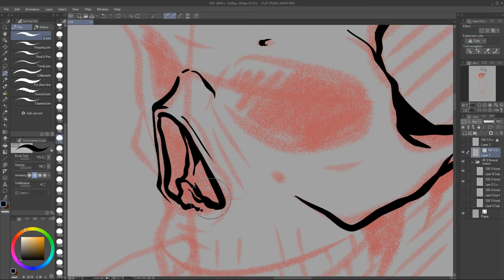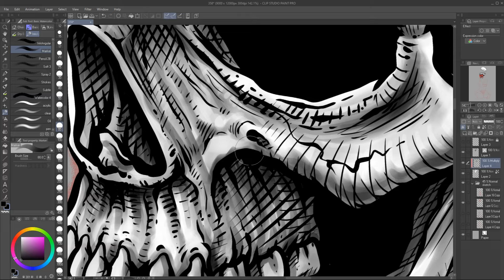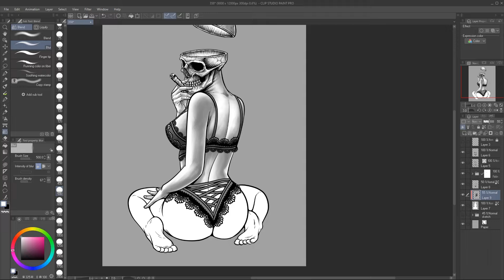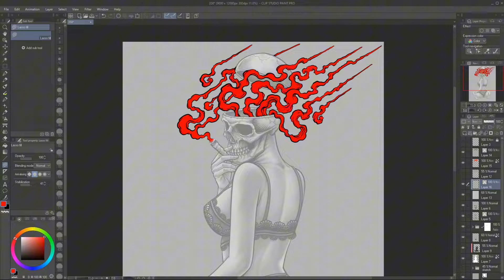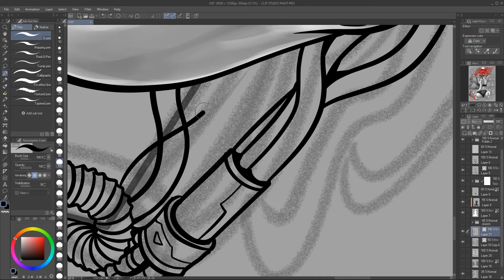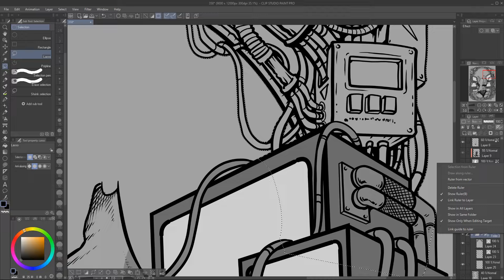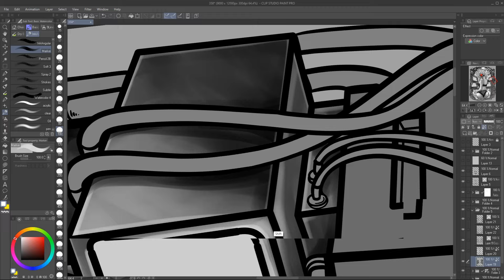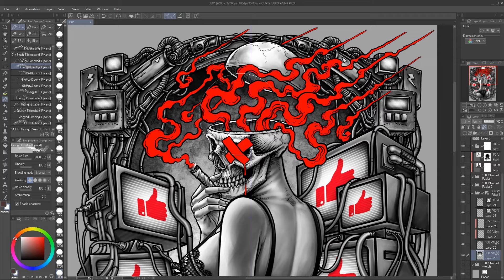T-Shirt Design. Drawing in Clip Studio Paint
Digital drawing time lapse video.T-shirt design illustration with clip studio paint.